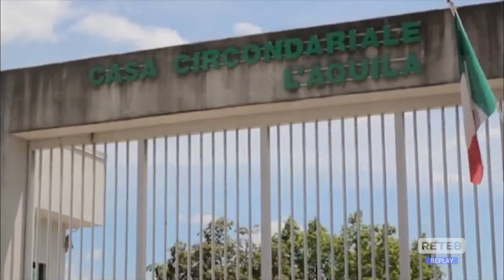Messina Denaro – Tutti parlano del boss